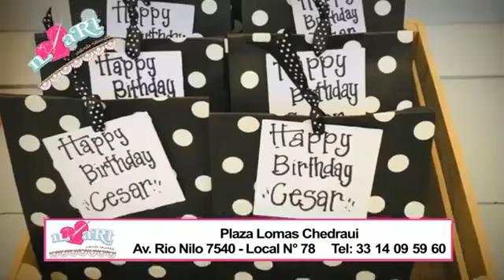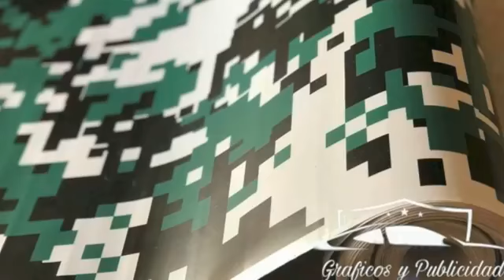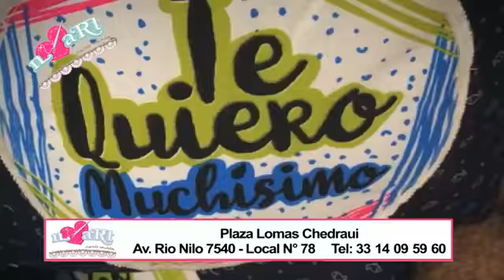Programa 22 03 2018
Transmitiendo desde GE Medios con regalos y hablando de lo que fue el bikini car fest, y próximos a la semana de la moto mazatlan 2018